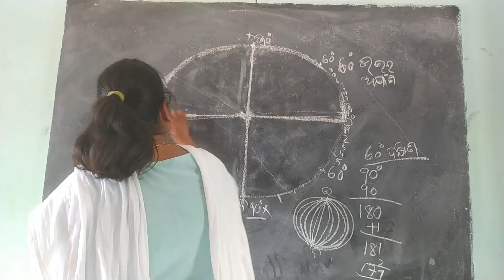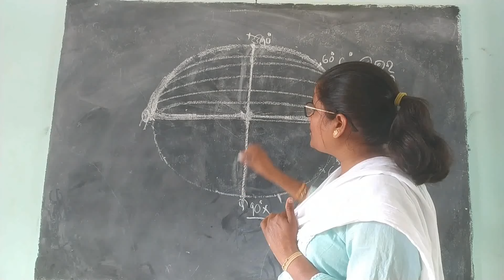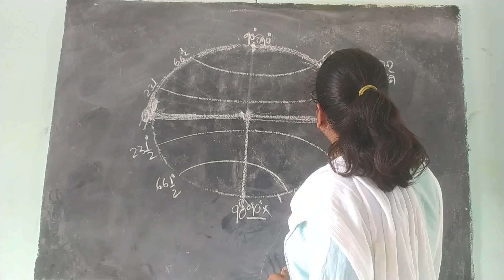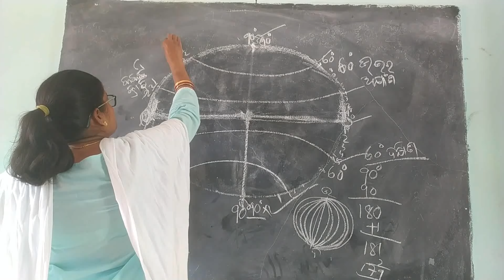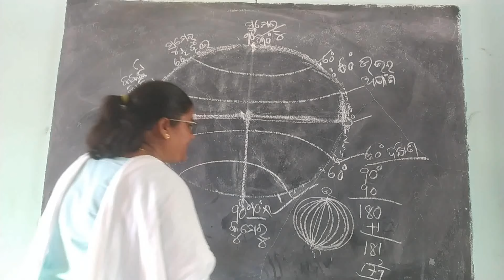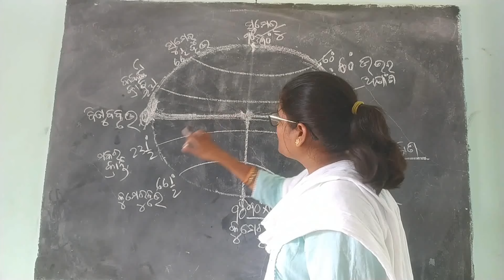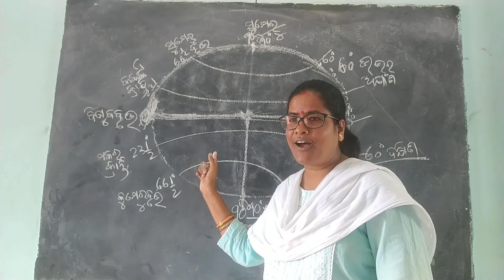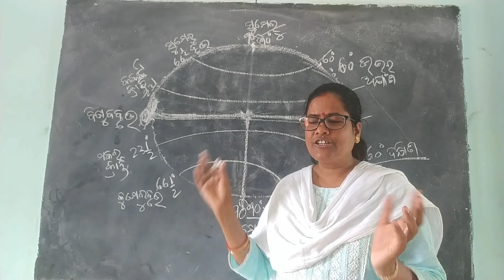Names of Important Latitudes on Earth .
Names of Important Latitudes